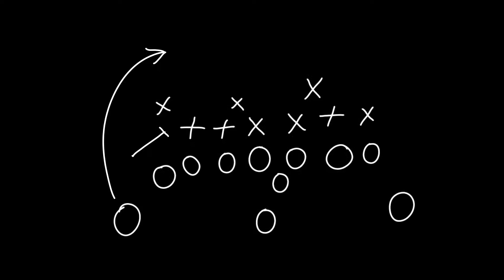adidas Digital Platform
The Power of a Platform
adidas Digital Platform is the result of this job, created by Engineers for Engineers enables the team to go fast and secure, embracing all the elements of the Creating the New:
- Open Source, by leveraging FOSS components and opening up to the internal and external communities.
- Speed, as you can build and run your applications in incredibly short lead time.
- And Focus, so your developers, architects and testers can focus on value, not on the underlying infrastructure.